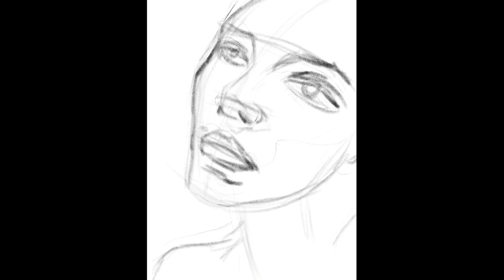Рисуем цифровой портрет | Digital portrait